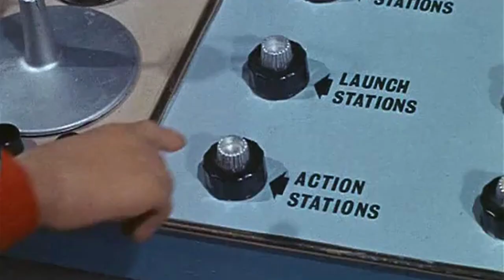Rob Clarke and The Wooltones - Ambrosine